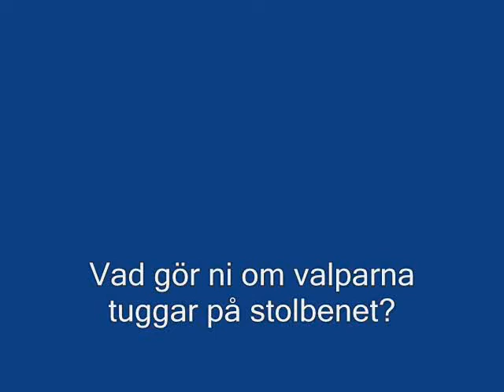Vad gör man om man är rädd om möbler från valparnas vassa tänderna?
Jo, ta lite tigerbalsam och stryk på möblerna.